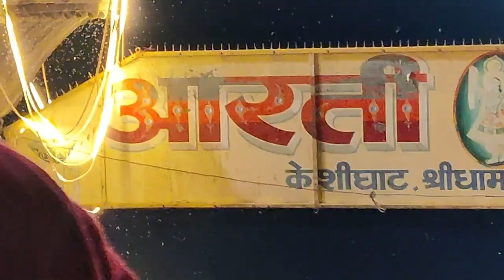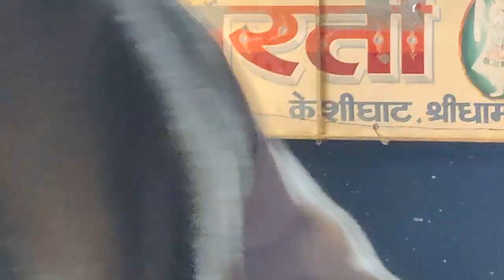Kesi Ghat :Vrindavan Spiritual Trip 2023 :Episode 16: Deliverance of Kesi Demon & Yamuna Arati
The Transcendental place of Vrindavan  and her tour.

Episode 16 : Kesi Ghata & Yamuna Arati
 In this episode we are discussing the history and divinity around   Kesi Ghata & how Lord Krishna Delivered Kesi Demon who was in the form of a Horse. We are also dicussing a bit of Yamuna Arati

If you want to see all other videos please see the play list which I am providing at the end of video

Vrndavana is name given to the forest where Śrimati Rādhārāni  and Krsna are situated.Vrinda devi (Tulsi Devi) grows profusely here.The word Vana means Forest. Actually this is not a normal forest with thick vegetation. There are twelve such vanas in Vrndavana. Some are located in east side of Yamuna Devi and some on the west side.The forests located on the  Eastern side are Bhadravana,Bilvarana,Lahuvana,Bhadirvana and Malavana and the forests in western side are Madhuvana,Talvana,Kumudvana,Bahulvana,Kamyavana,Khadirvana and Vrindavana.
Within these forest there are tulasi plants in abundance and other trees.All these trees are desire trees and capable of fulfilling our desires.they are all spiritual. All these trees are in Vrandavan by their own desire and purposed to serve Krsna in a different way. They have desire to serve Krsna with no expectation in return

We took Vrindavan darshan not as tourist but as a spiritual students to understand the history of the places,divinity around them . Since as per guidance of Srila Prabhupad we are not supposed to stay long duration in Vrindavan as we have no proper love for Krsna we chose to stay 5 days and covered few places.During this video series we shall describe the temples founded by Six Gosvamis who were followers of Sri Caitanya Mahaprabhu and a few forests and Govardhan Hills.

Our these videos are not travel blogs and we shall provide guide to future devotees who would like to visit Vrindavan as a spiritual seeker.

Sincere thanks to HG RajaSekhar Das Brhamachari prabhu for his book Vrajamandal Parikrama,ISKCON Vrindavan for their guide book and HG Haribhakti Prabhu of @ISKCON BCEC for providing us guidance for this trip

The videos will be in different episodes for benefit of audience. Hare Krsna